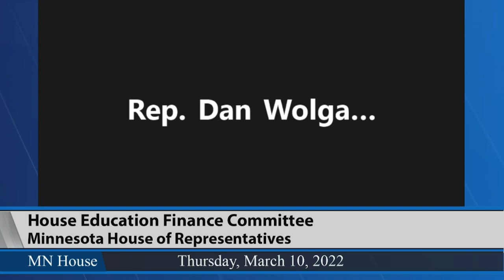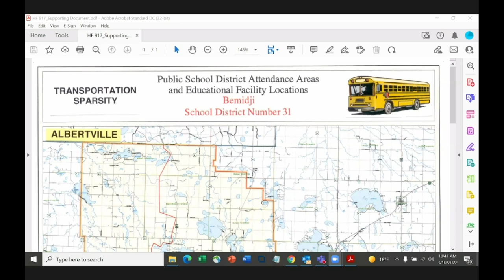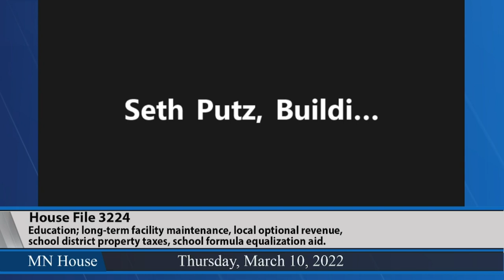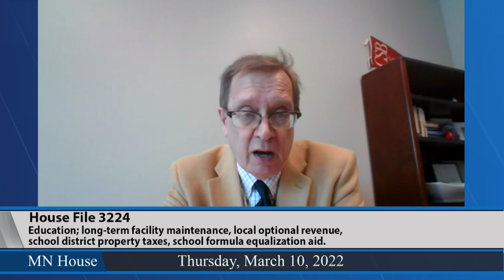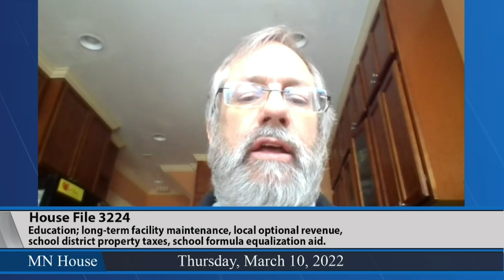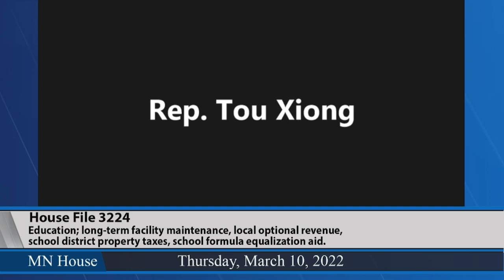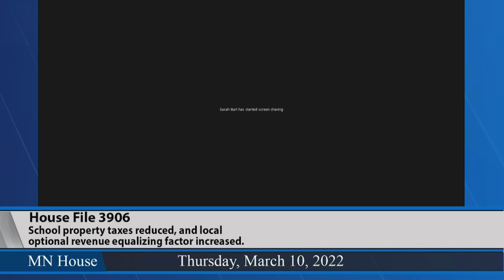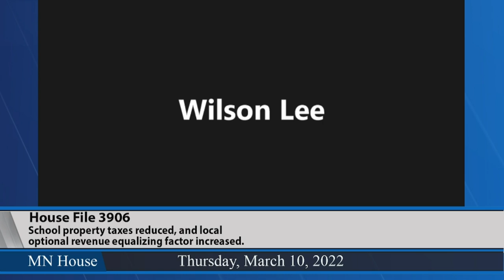House Education Finance Committee 3/10/22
02:55 - HF917 (Sandstede) Transportation sparsity revenue percent updated.
24:29 - HF3232 (Marquart) Education; operating capital formula building index average age eliminated, long-term facility maintenance revenue age index modified for school district adding square footage, and long-term facility maintenance revenue use flexibility authorized.
42:59 - HF3224 (Huot) Education; long-term facility maintenance revenue increase, local optional revenue increased, enhanced debt service equalization aid provided for consolidating school districts, school district property taxes reduced, school formula equalization aid increased, and money appropriated.
1:14:11 - HF3906 (Keeler) School property taxes reduced, and local optional revenue equalizing factor increased.